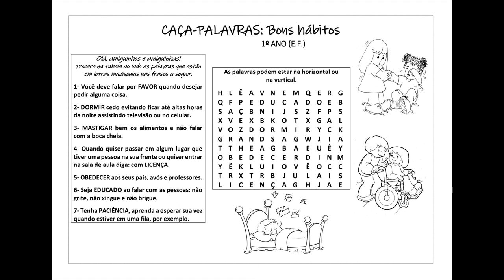CAÇA-PALAVRAS: Bons hábitos (1º ano EF)